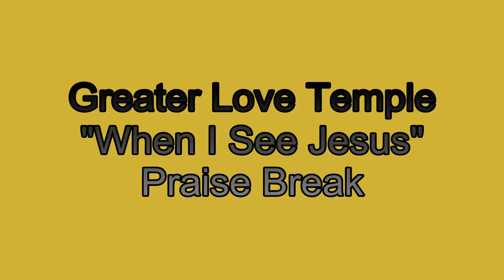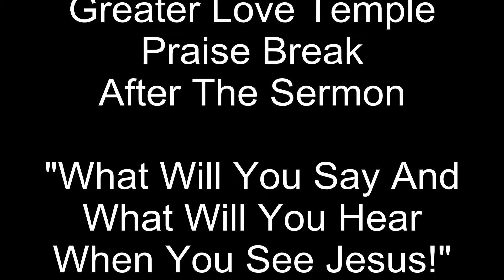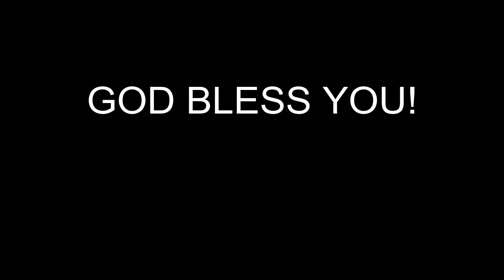"When I See Jesus" - Praise Break - Greater Love Temple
Greater Love Temple - "A Holy Ghost Praise Break"